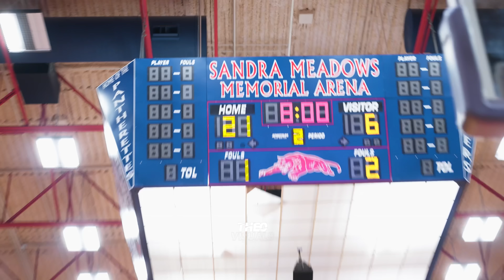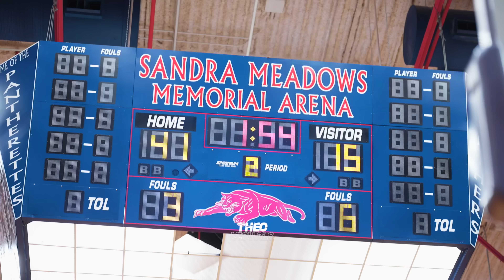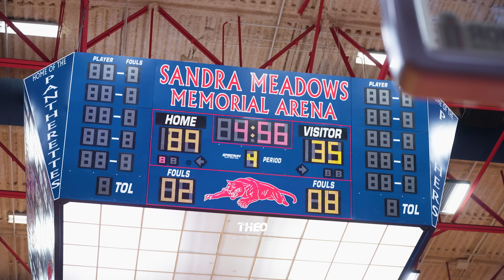Duncanville highschool school breaks 100 points!! KJ Lewis Scores Career 2000 Points Greatest Dville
Duncanville vs Mansfield High School